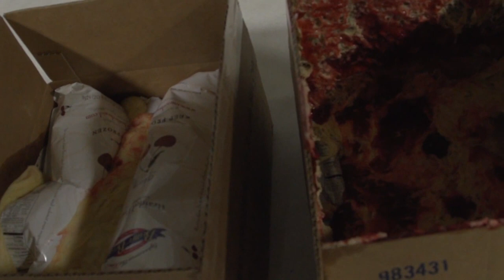Butter Braid Horror videos